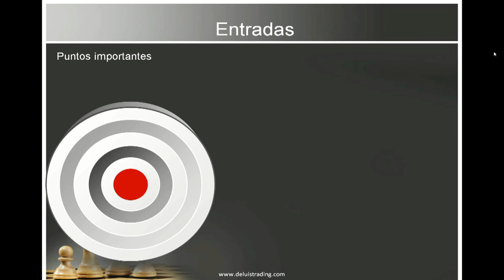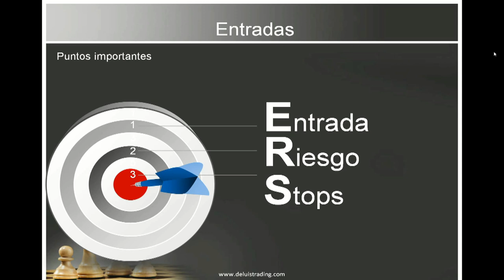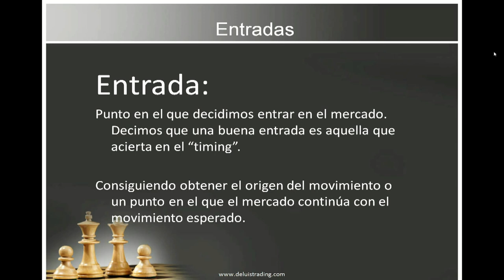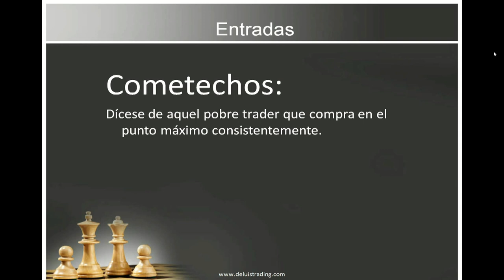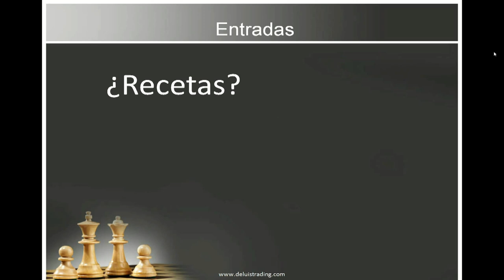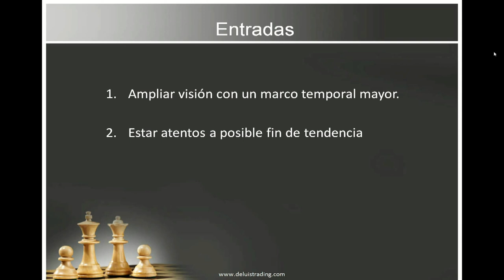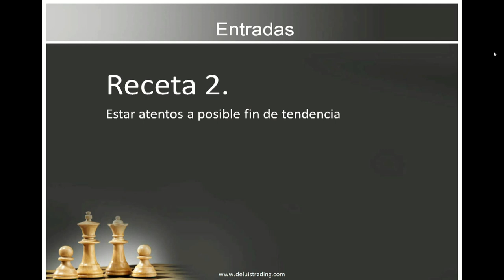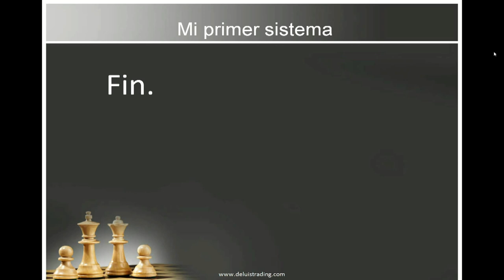Cómo operar en el mercado: La entrada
Todas las semanas os ofreceremos un vídeo formativo realizado por Alejandro de Luis, Editor de la revista Hispatrading y autor del  libro "Trading Room: La especulación inteligente". En estos vídeos, trataremos conceptos de trading, herramientas, trucos y toda una serie de temas que te ayudarán en tu operativa diaria y te harán mejor trader.

Hoy en nuestra sección: "Trading Topics", os presentamos el décimo vídeo, esta semana: "Cómo operar en el mercado: La entrada", esperamos que os guste.